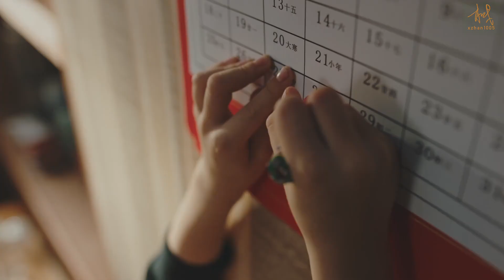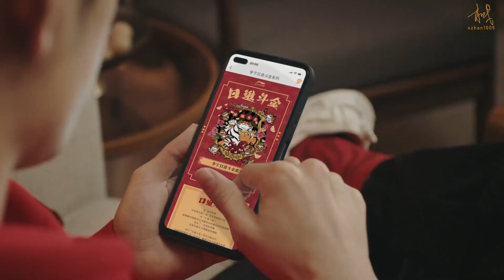[ENG SUB] Xiao Zhan x Li-Ning: Daily Countless Fortunes